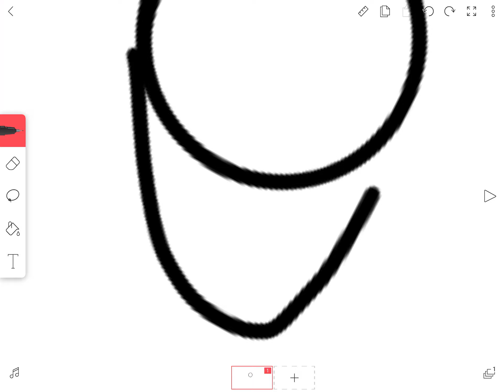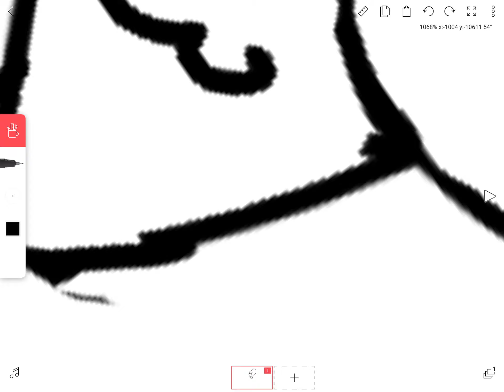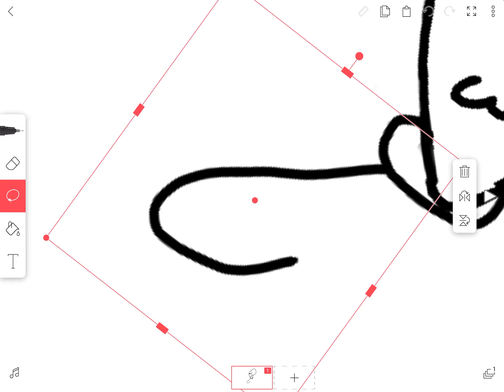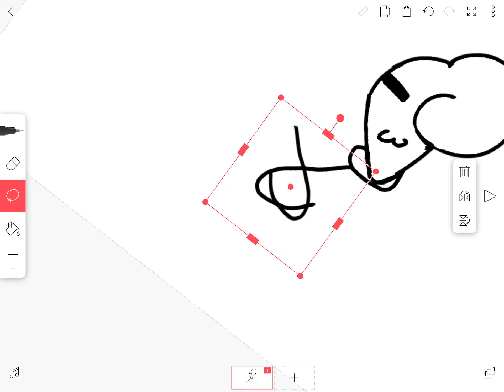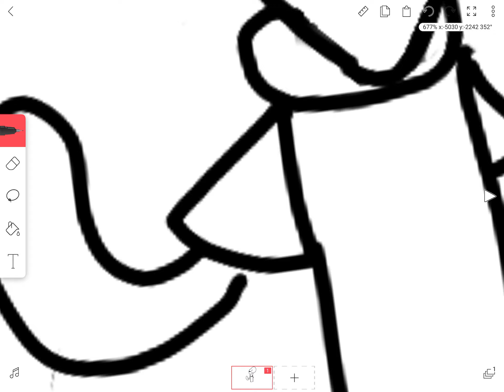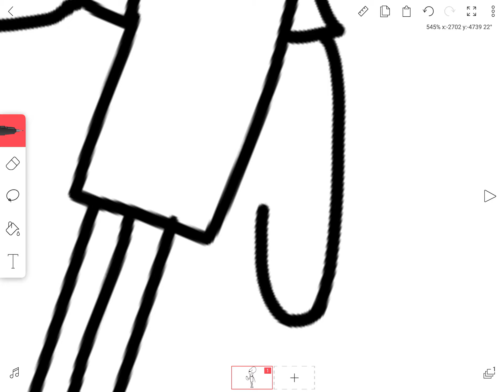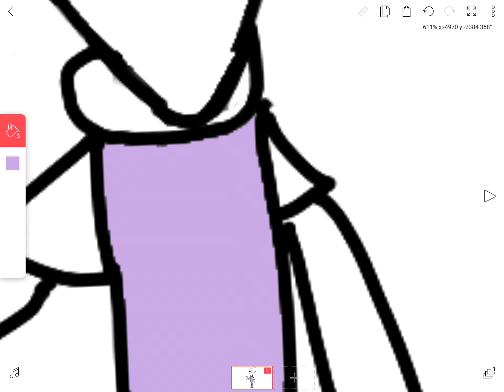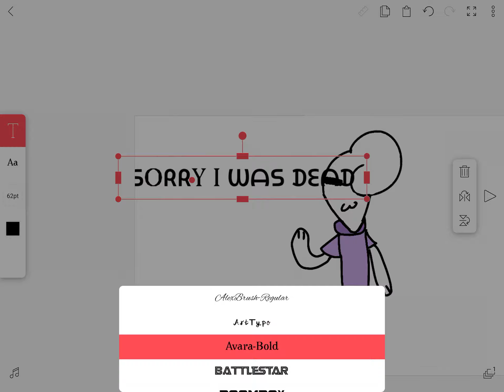Iᗰ ᔕOᖇᖇY I ᗯᗩᔕ ᗪᗴᗩᗪ KIᑎᗴᗰᗩᔕTᗴᖇ ᗯᗩᔕ ᑎOT ᗯOᖇKIᑎᘜ